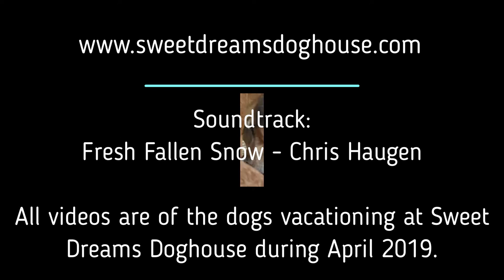Episode 94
All videos are of dogs vacationing at Sweet Dreams Doghouse during April 2019.